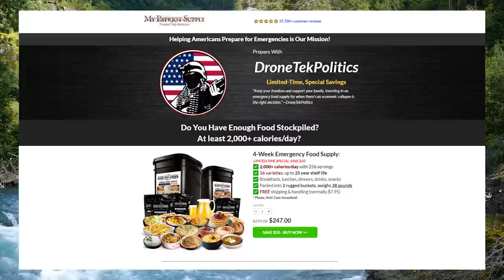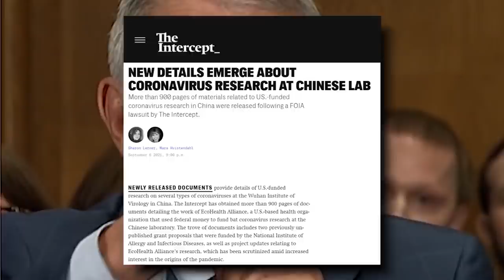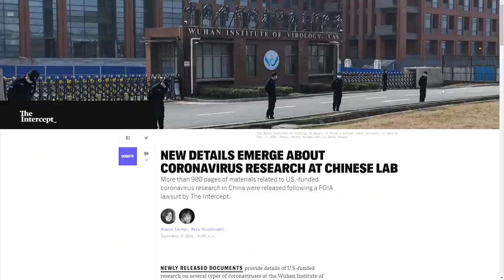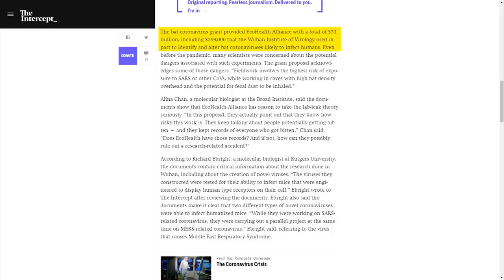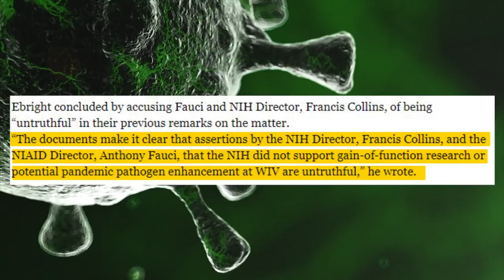BUSTED: Top Scientist Says Fauci is Lying 😲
➡️ Sources:

NEW DETAILS EMERGE ABOUT CORONAVIRUS RESEARCH AT CHINESE LAB

Top Scientist Claims Anthony Fauci ‘Untruthful’ About Chinese Lab Research